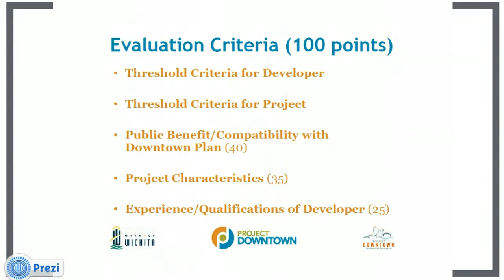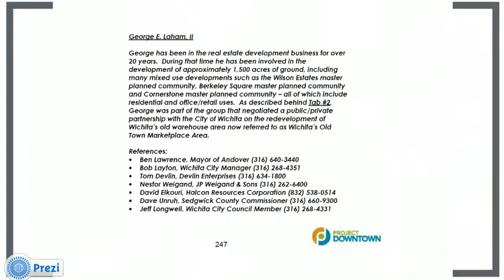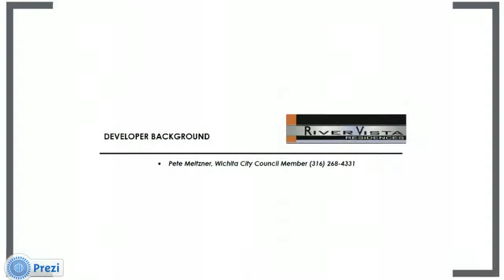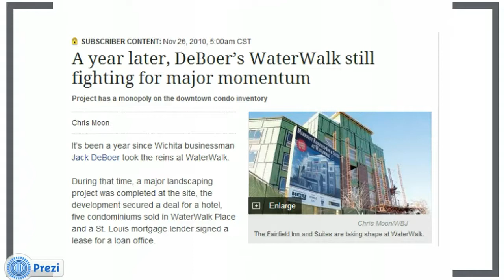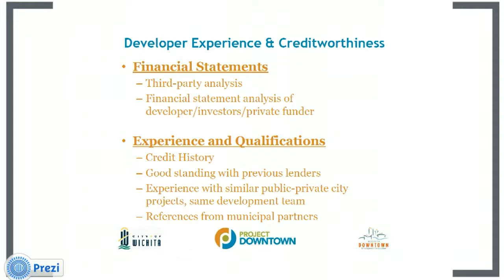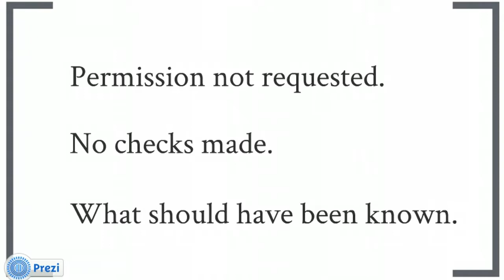Wichita performs a reference check, sort of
A recent application filed with Wichita City Hall raises two questions: Did the government officials listed give their permission, and were any of the references contacted to see what they knew about the applicants?